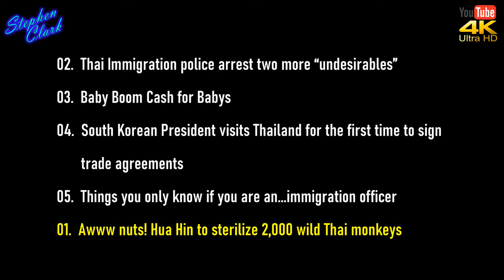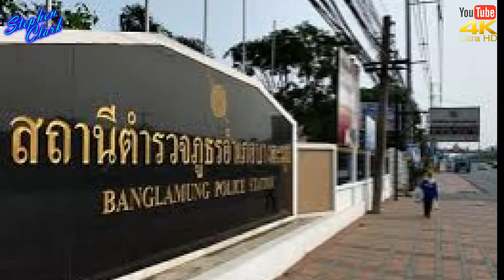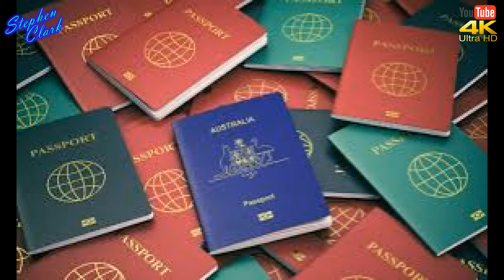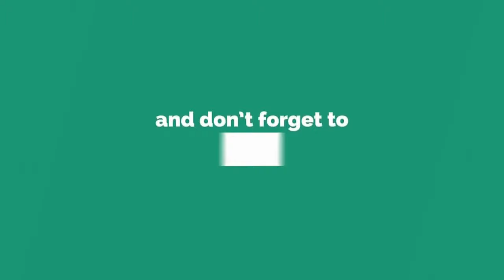Thailand News Reviews Thailand 093